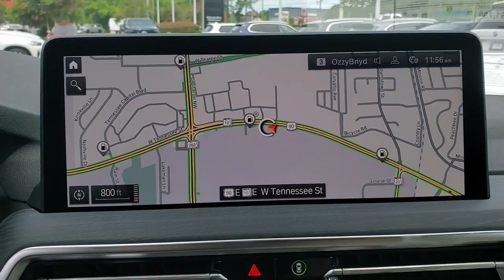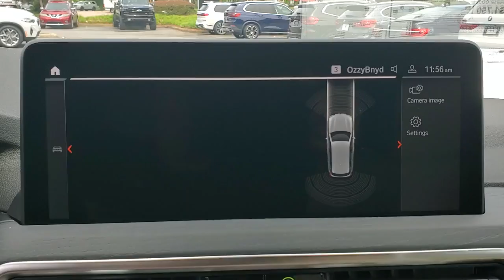2022 BMW X3 Tallahassee, Panama City, Marianna, Valdosta, GA, Midway, FL 20M811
Mineral White Metallic New 2022 BMW X3 available in Tallahassee, Florida at Capital BMW. Servicing the Panama City, Marianna, Valdosta, GA, Midway, FL area.

Capital BMW
3701 W. Tennessee St

2022 BMW X3 sDrive30i 23/29 City/Highway MPGbrbrbrAll prices plus sales tax tag and titling and dealer service fee of $999.00 which represents cost and profits to the selling dealer for items such as cleaning inspecting adjusting new vehicles and preparing documents related to the sale.